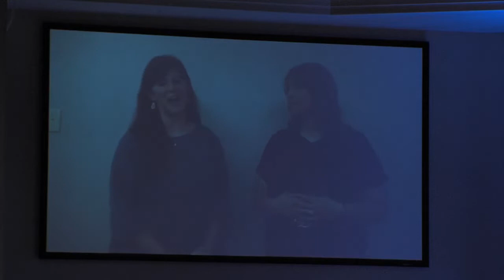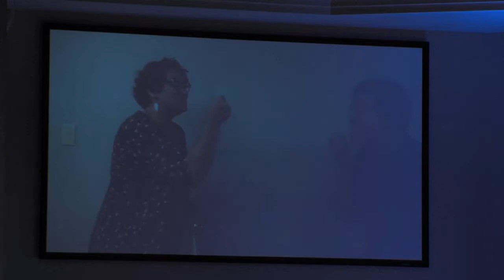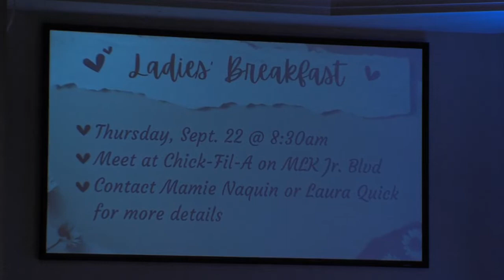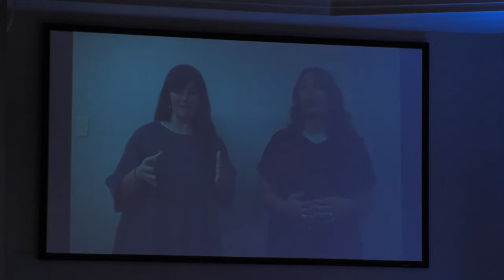Lailaps - Dr Dennis Sempebwa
Dr. Dennis Sempebwa
Mark 4:35-41
John 16:33
2pm Service (c)20038864